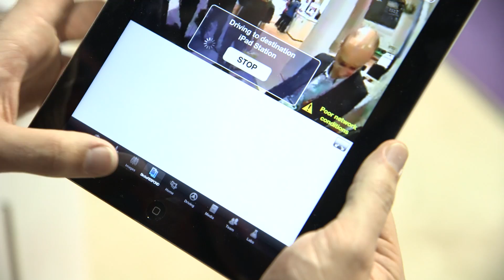Paul Miller Interviews Colin Angle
Paul Miller talks with iRobot CEO Colin Angle about future of robotics. More from The Verge: